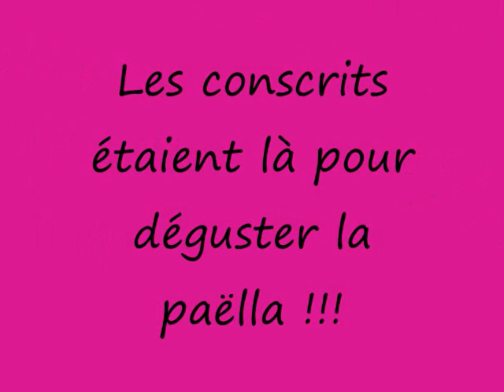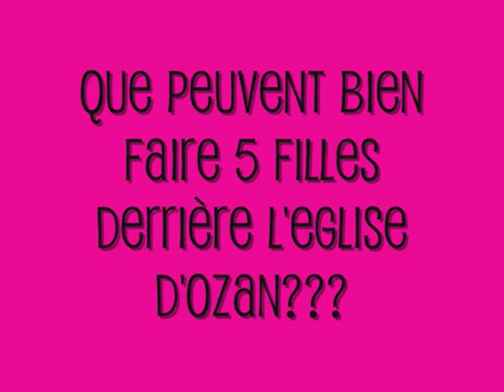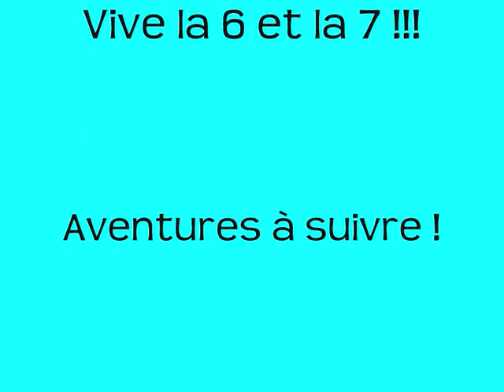Fete d'Ozan 01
fete ozan